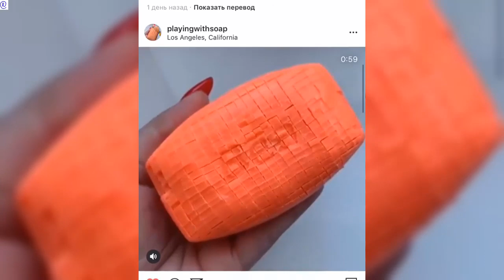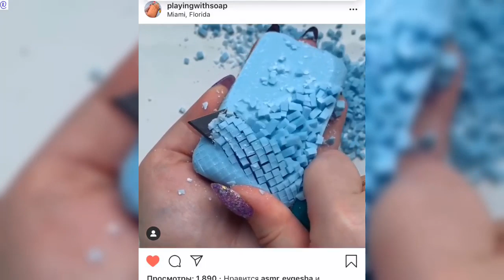Soap Carving ASMR ! Relaxing Sounds ! (no talking) Satisfying ASMR Video | #45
Hello !!!